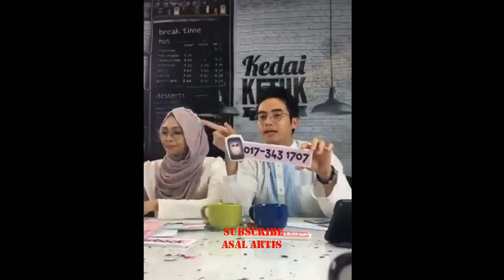Siti Nordiana Duet Zoey Rahman Tak Tun Tuang, Pelancaran Kedai Ketuk Pintu